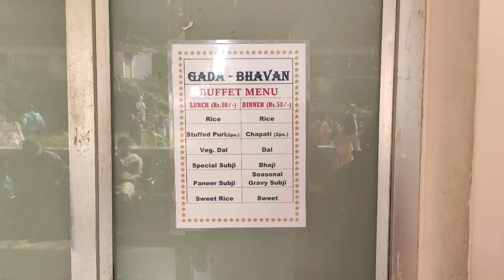Mayapur Dham Tour